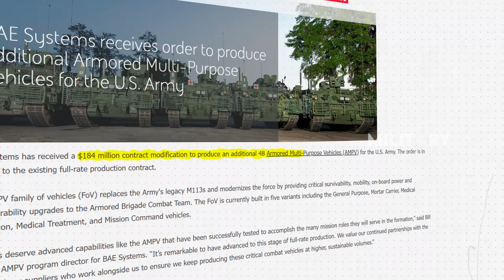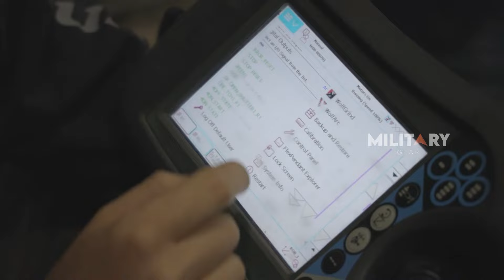New War-Machine Unleashed: AMPV Replaces the M113 for U.S. Army!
On October 9, 2024, BAE Systems secured a $184 million contract modification from the U.S. Army to deliver 48 additional Armored Multi-Purpose Vehicles (AMPVs). This order builds on the Army’s broader push to replace aging M113 vehicles within its Armored Brigade Combat Teams (ABCTs). The AMPV program is critical to modernizing the U.S. Army's fleet, enhancing mobility, survivability, and operational flexibility on the battlefield. The AMPV family includes five specialized variants: the M1283 General Purpose, M1284 Medical Evacuation Vehicle, M1285 Medical Treatment Vehicle, M1286 Mission Command, and M1287 Mortar Carrier—each designed to perform crucial battlefield roles, from medical evacuation to command operations. Production is expected to increase to 122 vehicles annually by 2026, with modular designs allowing for future technological upgrades. This contract reflects the Army’s commitment to advancing its combat capabilities and replacing older systems.